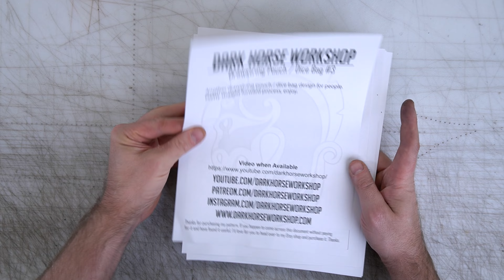Making a LEATHER DICE POUCH - ASMR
Watch as I make a Leather Dice Pouch. Use it as a dice bag, or something to toss a coin to your Witcher. Use vegetable tanned leather if you want to carve a design onto it, use your own, or follow along with my supplied viking / celtic knotwork design. Making a drawstring pouch has never been easier, with basic tools you can create a beautiful medieval and fantasy inspired purse or dice bag.

  // Your support helps me do what I do //

🔶 *TOOLS & SUPPLIES*
   ➥ AMAZON STOREFRONT
● Tools / Basic
● Tools / Pro
● Carving Tools
● Full Store